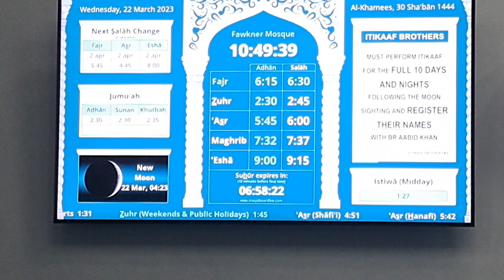Darulaloom College Fawkner Masjid Melbourne